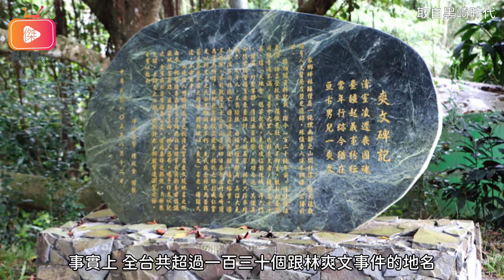台灣路名人誌25- 爽文路的爽文是誰？ 林爽文（國語）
撰文：Xavier
內容：台中市大里區的爽文路，南邊的起點在夏元路與國中路口，轉彎之後，路寬變為四線道，商店的數量也開始增加，路的盡頭在環河路口，旁邊就是旱溪上方的中興大學康橋，那麼到底爽文路的爽文是誰？